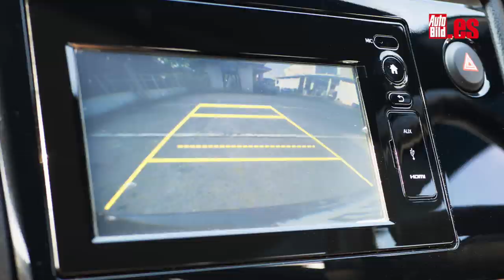Carnet de conducir: esto es lo que cambia, APROBAR va a ser más fácil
Si piensas sacarte el carnet de conducir en una fecha próxima debes estar al tanto de los cambios que ha introducido la DGT en sus exámenes. Aunque la prueba, a grandes rasgos, sigue siendo la misma que desde el año 2009, a partir de hoy tendrás que conocer y saber utilizar los sistemas avanzados de ayuda a la conducción (ADAS).
Antes de comenzar la prueba y también durante la misma, el examinador podrá preguntar al alumno cómo se utilizan estos sistemas y para qué sirven, además de instarle a poner en funcionamiento alguno de ellos. Los ADAS que se podrán utilizar en el examen son los siguientes:
- Sistema de para y arranque (Start&Stop)
- Ayuda para arranque en pendiente
- Cámaras de marcha atrás y de 360º
- Sensores de aparcamiento
- Alerta de tráfico cruzado
- Avisador de frenada de emergencia
- Frenada de emergencia automática
- Encendido automático de luces
- Activación automática de limpiaparabrisas
- Asistente de arranque en pendiente
- Sistema de arranque y parada automática
- Sistema de detección de fatiga